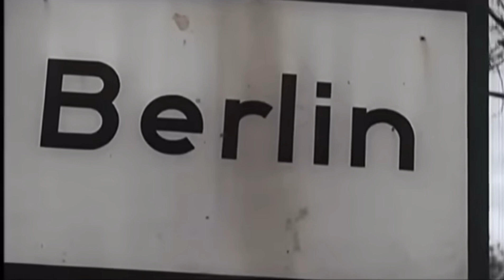Schweyk na Segunda Guerra Mundial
Schweyk na Segunda Guerra Mundial - Projeto Lei Paulo Gustavo 2023.